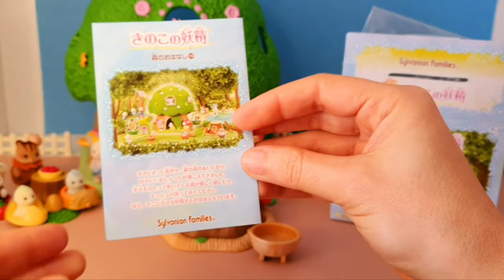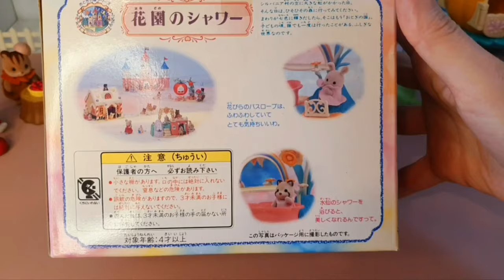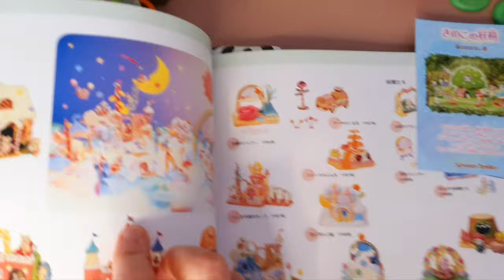Misty Forest Mushroom Fairy, Flower Garden Shower, Water Drops - Sylvanian Families Japan exclusive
To mark one year of our Sylvanian Friends Collection channel, I will present 3 very special items for us from the Misty Forest collection❤️😊🍃.
I published our first video on February 24, 2023😄!

Thank you to all our subscribers for watching the videos and also for interacting with us, it's been a lot of fun and we've learned a lot about Sylvanian.
A year ago I was a little apprehensive about creating the channel but, with my daughter's motivation, I moved forward and thankfully, it's been a very positive experience that has allowed me to get in touch with fantastic and very kind people who also love Sylvanian.

In this video I show:

Mushroom Fairy Set 🍄 released in 2010, luckily I got this set brand new. It includes the mushroom fairy, her house and a walnut bed, it's adorable.

Misty Forest Flower Garden Shower Set🌷,  released in 1996, it includes a beautiful and detailed flower shower, a baby bath towel and a sweet story.

Water Drops of the Valley Fairy Set 💦 released in 2010, I bought it second hand but in good condition. It includes the Water Drop Fairy and a beatiful leaf boat that reminds me the swing from the Waterside Friendship Swing Set recently released.
At the end of the video I show these sets in the Sylvanian collection book

 music 1
"Bubble Tea" by @dalkomsounds

music 2
Music The Nymphs by Geoff Harvey from Pixabay